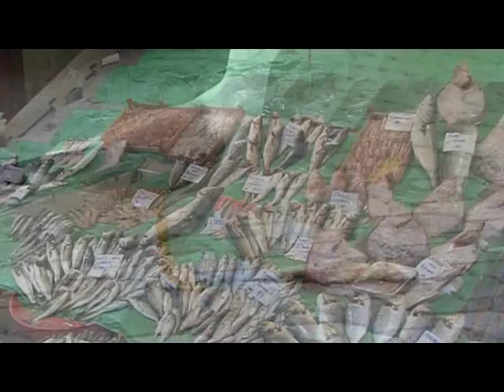Turquie découverte des poissonniers du Bosphore a Istanbul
( merci de noter la vidéo )   ABONNEZ-VOUS pour suivre l'évolution de ma chaine YouTube                                                                     les poissonniers d'Istanbul sont situés le long du Bosphore et vendent le produit de leur peche qualité et fraicheur garantis                                                             ( english )                                                                                 fishmongers Istanbul are located along the Bosporus and sell the product of their fishing                                        deutsch )                                                                       Fischhändler Istanbul sind entlang des Bosporus gelegen und verkaufen das Produkt ihrer Fischerei Qualität und Frische garantiert                                        (turk)                                                                        fishmongers İstanbul Boğazı boyunca bulunduğu ve satmak balıkçılık kalite ve tazelik garantili ürünü